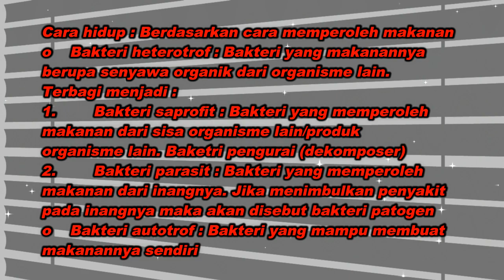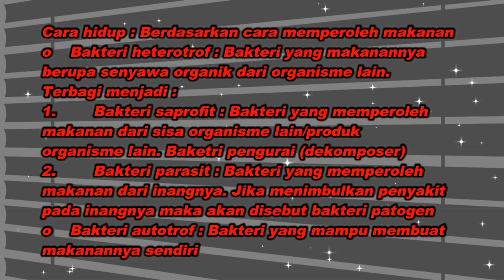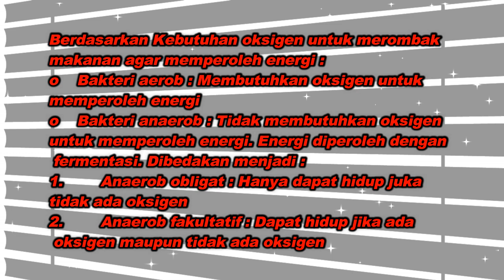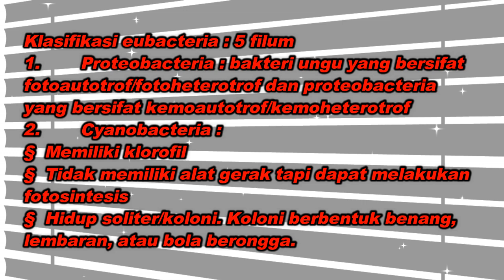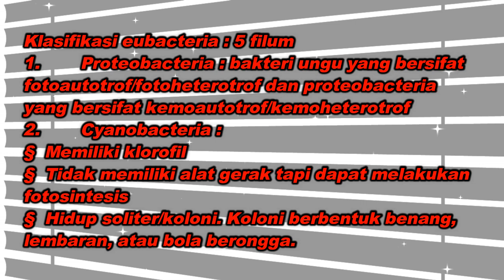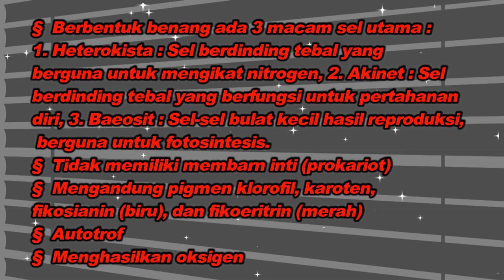Ringkasan Vina - Kelas 10 - Sesi 10 - Biologi - Eubacteria Archabacteria (Part 2)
Ringkasan Vina
Oleh : Vina Permata
Kelas : 10
Sesi : 10
Mata Pelajaran : Biologi
Bab :  Eubacteria Archabacteria (Part 2)